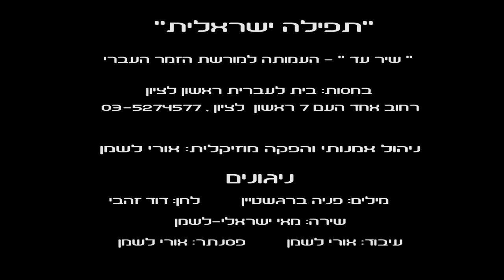שיר עד - ניגונים - מילים: פניה ברגשטיין |לחן: דוד זהבי | שירה: מאי ישראלי-לשמן - Nigunim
תיאור השיר:
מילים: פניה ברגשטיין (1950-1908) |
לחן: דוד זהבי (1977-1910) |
עיבוד ונגינה בפסנתר: אורי לשמן |
שירה: מאי ישראלי-לשמן |

שנת כתיבה: 1944 | שנת הלחנה: מאי 1945 | שנת הקלטה: 2016.

פניה ברגשטיין כתבה את השיר "ניגונים" ("Melodies") בתחילת שנת 1944, עם היוודע המימדים והזוועות של השואה.

משהבינה כי משפחתה נספתה בשואה, ביקשה פניה, שהיתה גננת בקיבוצהּ, גבת, להנהיג טקס הדלקת נרות שבת לזכרם של בני משפחתה, ונתקלה בביקורת מצד חבריה בקיבוץ. בתגובה, כתבה את השיר "ניגונים", המבטא את הערגה לבית אבא לאחר שהושמד בשואה ולאותם ניגונים "גלותיים" שננטשו על-ידי החלוצים לטובת ניגונים ציוניים־ישראליים.

מילות השיר נדפסו בשנת 1944 בעיתון "דבר הפועלת".

לשיר חוברו לחנים על-ידי אברהם מינדלין (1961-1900/1899) ודוד זהבי.

בספרו "פניה ברגשטיין - סיפורה של משוררת וחלוצה ומבחר משיריה" (הוצאת הקיבוץ המאוחד, תשע"ד, 2014, עמוד 95-94), כותב מוקי צור - מחנך וחוקר, חבר קיבוץ עין גב:
"ב-1944 פרסמה פניה שיר בכתב העת 'דבר הפועלת', שלא נכנס לספר השירים שערכה. המלחין דוד זהבי חבר קיבוץ נען , 'צייד שירים' אנין טעם, גילה את השיר 'ניגונים' והלחין אותו. השיר, שהופץ מייד בכל רחבי הארץ, היה לאחד השירים החשובים והידועים ביותר בזמר העברי. הוא הפך לתפילה ולווידוי, מוקד לביטוי של געגוע ומחויבות לרצף הבין דורי. שיר זה ביטא את מחויבות הבנים להוריהם והיווה הד לתחושת האשם שקיננה בלב הבנים. השיר התגלגל ועבר כמה וכמה עונות היסטוריות ונותר בהוויה הישראלית כתפילה מהדהדת. ברל כצנלסון הגדיר את הציונות כתנועה בה הגעגוע מותר. שירה של פניה הוא אפוא ביטוי לאותו היתר להתגעגע, שהציל את התנועה הציונית ממלכודות לא מעטות של מהפכנות אידיאולוגית עקרה. עם זאת השיר "ניגונים" אינו נוסטלגי ואין הוא מייפה את העבר או צובע אותו בצבעים מתקתקים".

דוד זהבי הלחין את השיר ב-7/5/1945 (לפי מוטי זעירא בספרו "כמו קול של הלב - סיפור חייו ויצירתו של דוד זהבי", הוצאת הקיבוץ המאוחד, 2012).
ללחן השיר גוון אירופאי-חסידי.
בשנת 1954 נדפסו המילים ותווי השיר בספרו של זהבי, "קובץ שירים", בפרק "שירים ליריים שונים" [תל אביב: ההסתדרות הכללית של העובדים העברים בישראל - הוצאת מרכז לתרבות ולחינוך (ספריה מוזיקלית ע"ש נסימוב), תשי"ד, 1954].

השיר, המובא כאן בביצוע של מאי ישראלי-לשמן, סלחנו של דוד זהבי, הוא עיבוד חדש לַשיר, במסגרת מיזם חידושים של קלאסיקות בזמר העברי, שנושאם "תפילה ישראלית".
את המיזם ביצעה והובילה עמותת "שיר עד" לשימור הזמר העברי והנחלתו לצעירים, בשיתוף ובחסות בית לעברית ראשון לציון (2016).
ניהול אמנותי והפקה מוזיקלית: אורי לשמן.
בימוי ועריכה: שחר צרפתי.
צילום: דוד זריף, שחר צרפתי.

ביצועים נוספים לשיר נמצאים גם הם בערוץ יוטיוב זה של "שיר עד", בפלייליסטים "פניה ברגשטיין" ו"דוד זהבי", מפי:
1. דנדי (דן ידין) (נ' 1933).
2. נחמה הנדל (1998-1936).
3. ראומה נחום-עבאס (נ' 1938).
4. שלישיית המעפיל. סולנית עירית סנדנר (נ' 1944).
5. רונית אופיר (נ' 1951).

שתלתם ניגונים בי, אמי ואבי,
ניגונים, מזמורים שכוחים.
גרעינים, גרעינים נשאם לבבי -
עתה הם עולים וצומחים.

עתה הם שולחים פאורות בדמי,
שורשיהם בעורקי שלובים,
ניגוניך, אבי, ושירייך, אמי,
 בדופקי נעורים ושבים.

הנה אאזין שיר ערשי הרחוק,
הביע פי אם אלי-בת.
הנה לי תזהרנה בדמע ושחוק
"איכה" וזמירות של שבת.

כל הגה ייתם וכל צליל ייאלם -
בי קולכם הרחוק כי יהום.
עיניי אעצום והריני איתכם
מעל לחשכת-התהום.

כתבה: אתי ירוחמי